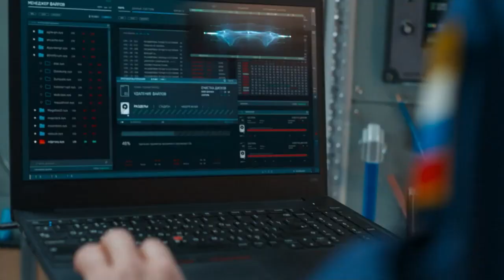Инна Steel - Туда (фантастический российский фильм "Мира", 2022)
Инна Steel  - Туда (OST "Мира")

Космонавт пытается спасти дочь на Земле от метеоритного дождя. Фильм-катастрофа с терапевтическим эффектом. Показаны кадры альтернативной Вселенной, где несмотря на катастрофу в России всё сложилось!

Актеры: Вероника Устимова, Анатолий Белый, Александр Петров, Агния Воробьева, Евгений Егоров, Дарья Мороз, Максим Лагашкин, Кристина Корбут, Марина Бурцева, Дарья Блохина